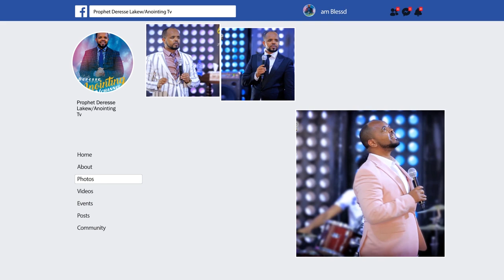ዜና...የሳምንቱ /አነጋጋሪ/ ዜናዎች...በተቀቡ የእግዚአብሔር ሰዎች...